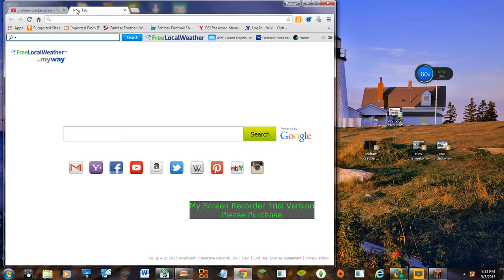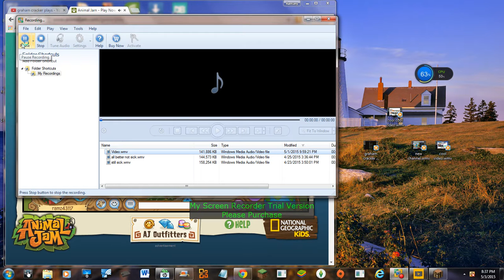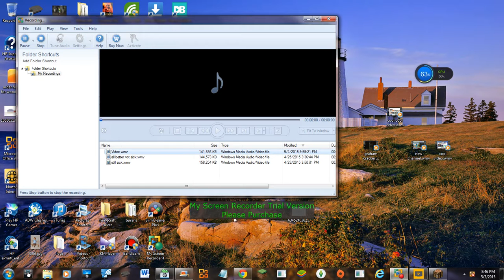animal jam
animal jam video